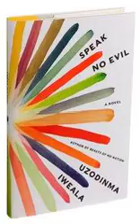A Young Man of Strict Nigerian American Parents Comes of Age While Coming Out